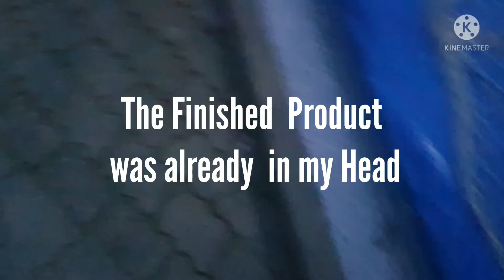Build a Playhouse for Kids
Make an Playhouse for kids from wood